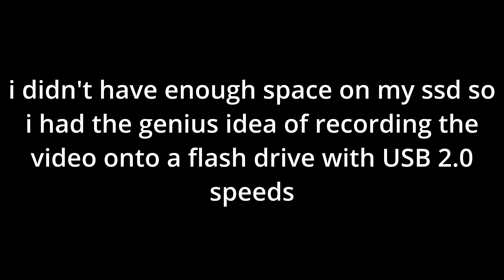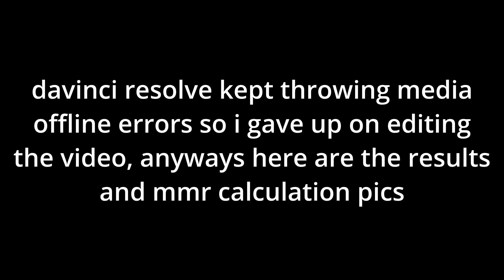Inadequate Space for an Inadequate Player | Mogi Mondays 2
I didn't have enough space on my hard drive to record the video so i had the genius idea of recording the video to a flash drive. Long story short, the flash drive wasn't up to the task as it was running in USB 2.0 speeds and I was recording the video in 3456x1944 60FPS. Very arbitrary resolution, but I had my Switch outputting 1080p and the screen size set to 90% to avoid overscan on my monitor, so my Switch was in 1728x972. I doubled the resolution in OBS with bicubic filtering since I wanted the video's resolution to be greater than 720p. Next time I'll have a better storage solution, but until then, enjoy this funny mess of a video.